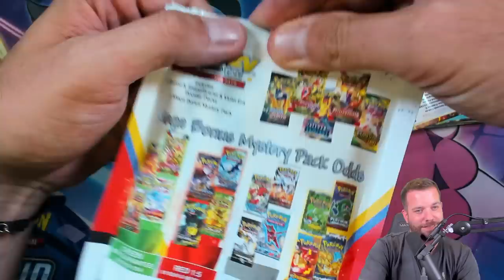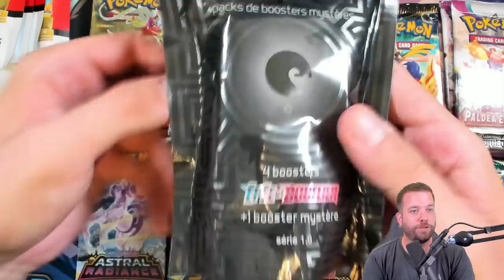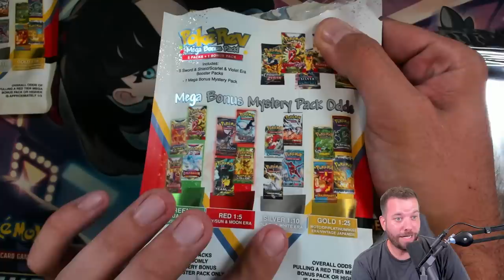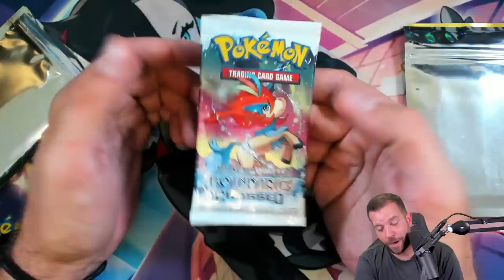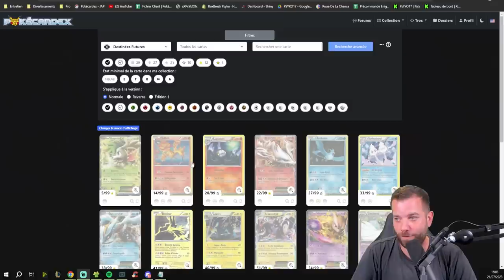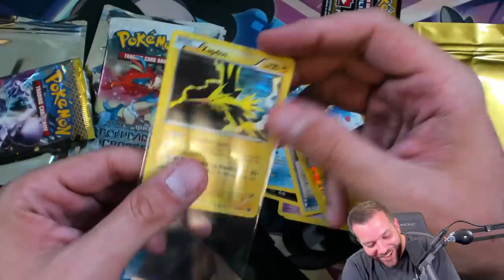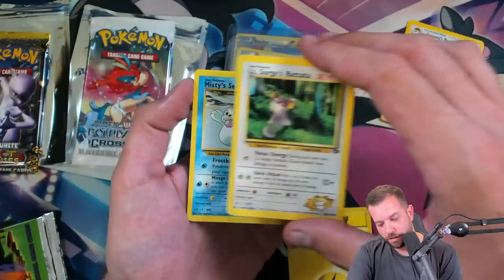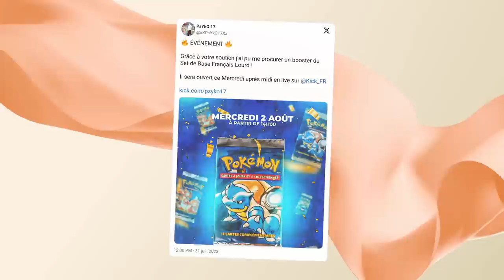UNE POCHETTE EN OR SUR 10 PACKS ?! (POKÉREV) 🤯✨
⚠️ 5% DE REMISE AVEC MON CODE SUR LE SITE TCC 👉🏻 PSYKO17TCC

On ouvre les packs du YouTubeur @PokeRev! Croisons les doigts !

🔹Les musiques utilisées proviennent du live.